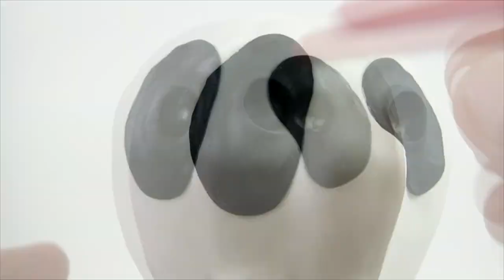Kung Fu Panda Sculpture Timelapse - plastilina Timelapse Tutorial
Kung Fu Panda Wazowski  Character Timelapse - plasticine Timelapse Tutorial
Character tv / Character designer Kim Sung Jae